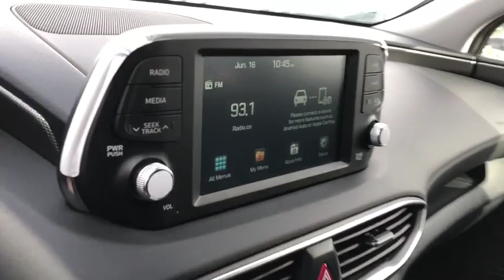2020 Hyundai Santa Fe Riverside, Temecula, Loma Linda, Orange County, Corona, CA H9205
Shimmering Silver New 2020 Hyundai Santa Fe available in Corona, California at Cardinale Way Hyundai Corona. Servicing the Riverside, Temecula, Loma Linda, Orange County, CA area.
2020 Hyundai Santa Fe SE - Stock#: H9205 - VIN#: 5NMS23AD8LH181620

Shimmering Silver 2020 Hyundai Santa Fe SE FWD Automatic 2.4L I4 DGI DOHC 16V LEV3-ULEV70 185hp Black/Black Cloth.brbrRecent Arrival! 22/29 City/Highway MPG Price does not include sales tax, license fees, $80 Doc and any other government fees.  Dealer installed accessories extra.  Price includes: $1000 - Retail Bonus Cash. Exp. 01/06/2020 $500 - Event Cash - National. Exp. 01/06/2020